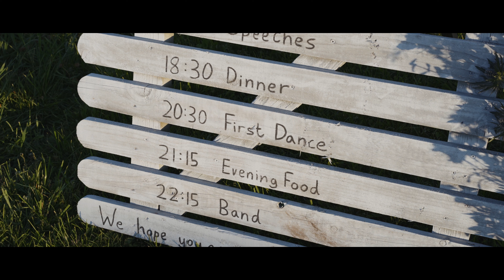Toby & Kirsten Wedding film Teaser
Here we have Toby + Kirsten's wedding film trailer, Jono filmed their epic day over multiple locations, which included the couple travelling to their ceremony by boat and taking place at their local Waterhouse.

Port Waterhouse is located right on the waters edge, the perfect place to hold a wedding ceremony as it provides a stunning back drop, with views of the estuary stretching all the way across to Salcombe.

It was an amazing day to be a part of, we offer a variety of packages to suit your day including photography as well as videography, we're always happy to chat.